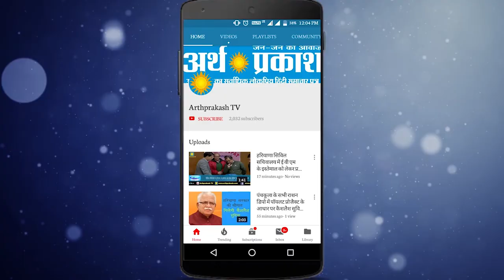WATCH अर्थ प्रकाश की टीम पहुंची रादौर, देखिये लोगों की अलग अलग राय